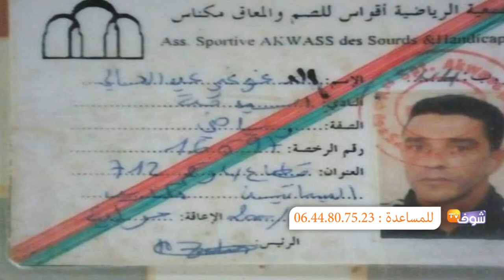الفيديو الصدمة: مغربي بوجه مكشوف.. تزوج وليلة الدخلة لقا مراتو معندهاش البكارة وها شنو وقع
كشف أب عن تفاصيل مؤلمة وصادمة بخصوص انفصاله عن زوجته والتي قرر العيش معها بالرغم من اكتشافه ليلة الدخلة بأنها فاقدة للبكارة.